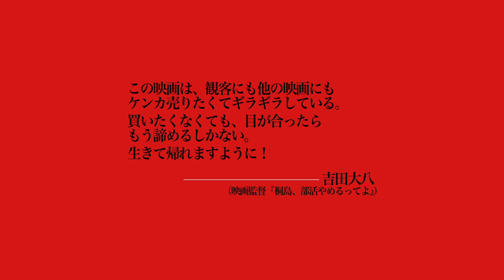映画『クソすばらしいこの世界』予告編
本作で長編デビューを果たす朝倉加葉子が監督と脚本を担当し、『息もできない』で大きな存在感を示したキム・コッピをヒロインに迎えて放つホラー。留学先のアメリカで、とんでもない悲劇に見舞われることになる留学生たちの身の毛もよだつ体験を活写。衝撃作『ムカデ人間』で注目を浴びた北村昭博や、元AV女優のしじみらが共演。日韓のアイデンティティーを交錯させつつ描かれる、血みどろの地獄絵に卒倒しそうになる。